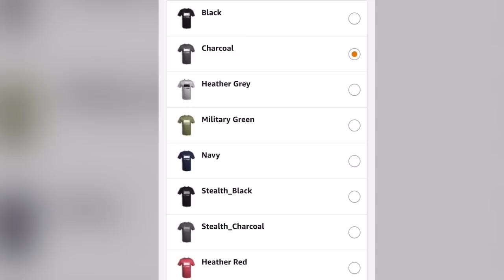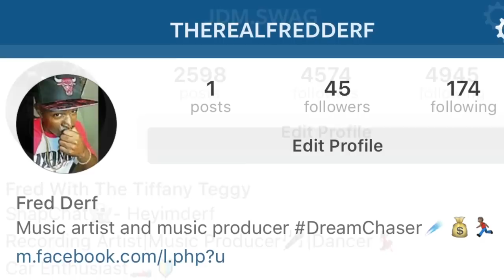JDM Honda Integra B20 VTEC BUILD!!!!! Part 50 Integra out the shop or Nah?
don't forget to leave a hate comment